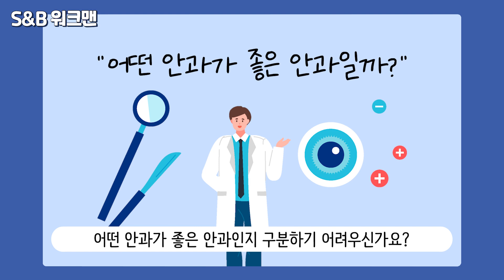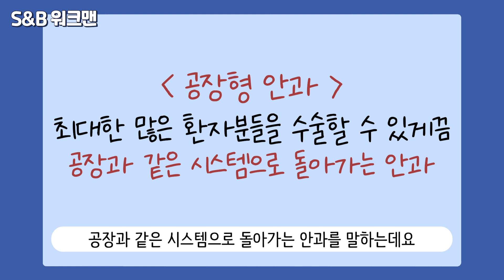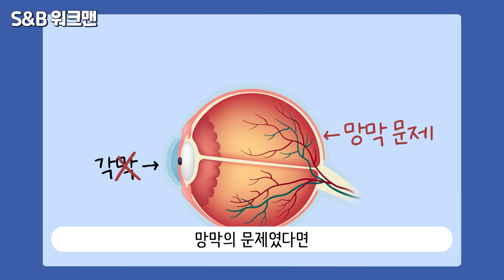이런 안과는 피하셔야 합니다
라섹, 라식, 스마일라식, 렌즈삽입술 같은
시력교정술이나 노안 또는 백내장 수술을 받으려고
안과를 알아보고 있는데 어떤 안과가 좋은 안과인지
헷갈리신다면! 어떤 안과를 피해야 하는지!